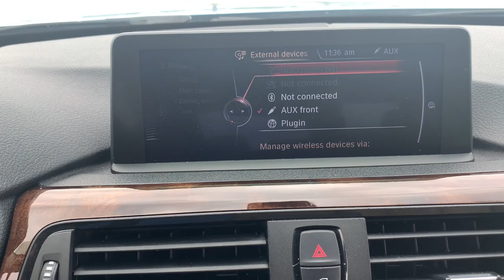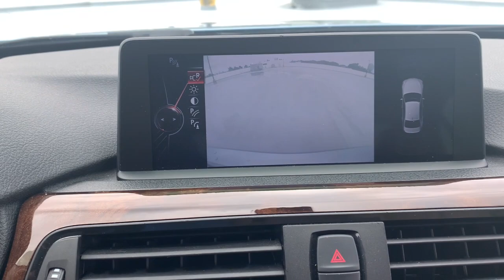2013 BMW 3_Series Fort Lauderdale, Pompano Beach, Coral Springs, Hollywood, Plantation, FL DF484073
Liquid Blue Metallic Used 2013 BMW 3_Series available in Fort Lauderdale, Florida at Holman Honda. Servicing the Fort Launderdale, Pompano Beach, Coral Springs, Hollywood & Plantation, FL area.
2013 BMW 3_Series ActiveHybrid 3 - Stock#: DF484073 - VIN#: WBA3F9C51DF484073

Holman Honda
12 E Sunrise Blvd

Recent Arrival! Holman Honda of Fort Lauderdale is delighted to offer this superb 2013 BMW 3 Series Liquid Blue Metallic ActiveHybrid 3 with the following features:brbrEXCLUSIVE HOLMAN GO 6 MONTH / 6000 MILE POWERTRAIN LTD WARRANTY CLEAN CARFAX LEATHER BLUETOOTH HANDS FREE BACK UP CAMERA SUNROOF / MOONROOF NAVIGATION / GPS HEADS UP DISPLAY BLIND SPOT MONITOR 3 Series ActiveHybrid 3 Liquid Blue Metallic Venetian Beige w/Dakota Leather Upholstery 18 x 8.0 Light Alloy Multi-Spoke Style 416 Wheels Active Blind Spot Detection Anthracite Wood Trim BMW Apps Comfort Access Keyless Entry Driver Assistance Package Dual front impact airbags Front dual zone A/C High intensity discharge headlights: Bi-xenon Illuminated entry Low tire pressure warning Luxury Line Outside temperature display Park Distance Control Premium Package Radio: AM/FM/HD Stereo CD/MP3 Player Rain sensing wipers Security system Side & Top View Cameras Smartphone Integration Split folding rear seat Technology Package Traction control.brbrClean CARFAX. Odometer is 11329 miles below market average!brbrAwards:br  * Car and Driver 10 Best Cars   * Wards 10 Best Engines   * 2013 IIHS Top Safety Pick   * 2013 KBB.com Brand Image AwardsbrCar and Driver January 2017.brbrPrice does not include sales tax tags registration fees government fees electronic filing fee* of $149 and Pre-Delivery Service Charge* of $899. (* This charge represents costs and profits to the dealer for items such as inspecting cleaning and adjusting vehicles and preparing documents related to the sale.)